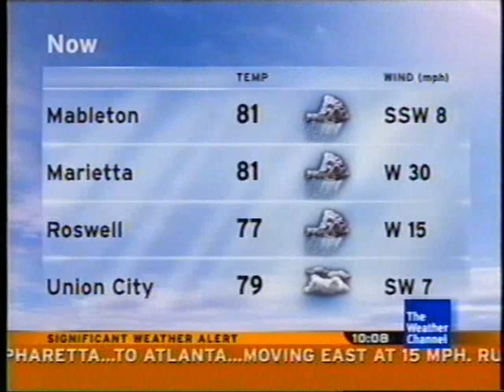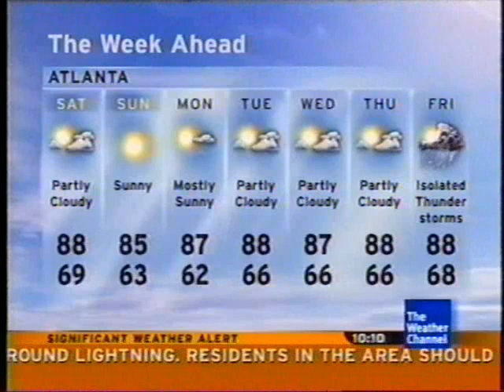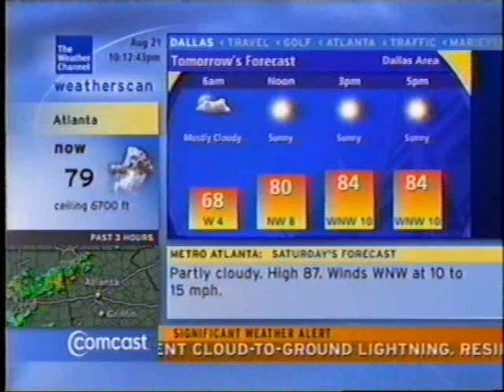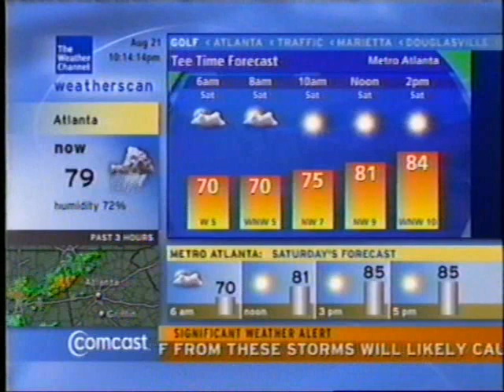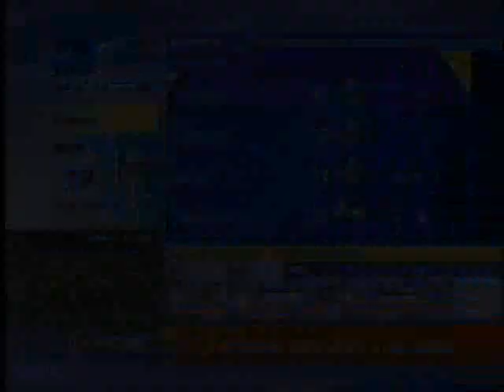Lot8s and Weatherscan - 8/21/09 (Recorded on VCR)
Song (during local on the 8s): "Time to Breathe Again" by Brian O' Neal